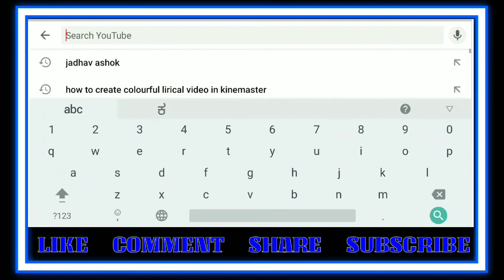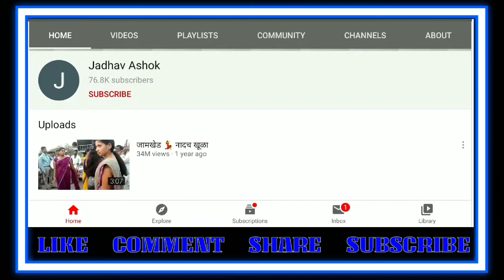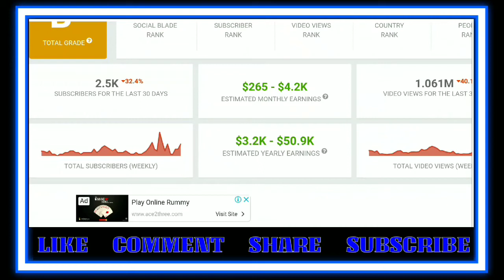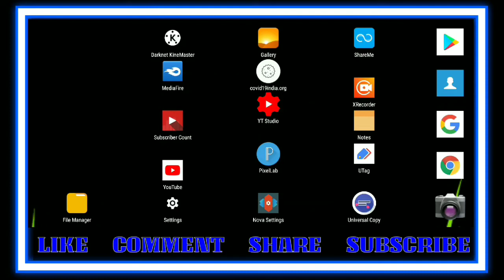how to increase audience on youtube|how to viral video on YouTube|how to viral video on youtube 2020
hi friends, ನಾನು ಈ video ದಲ್ಲಿ ಒಂದು channel ಬಗ್ಗೆ ತಿಳಿಸಿದ್ದೆ. ಈ channel ನಲ್ಲಿ ಇರೋ video ತುಂಬಾ viral ಆಗಿದೆ. ಆ channel ನಲ್ಲಿ ಒಂದೇ video upload ಮಾಡಿದ್ದಾರೆ. monitisation ಆಗಿದೆ. ಆ ಒಂದು video ದಿಂದ ದುಡ್ಡು earn ಮಾಡ್ತಾ ಇದಾರೆ. ಇದಕ್ಕೆ ಕಾರಣ ಅಂದ್ರೆ audience retention.. ಆ video ದ audience retention ತುಂಬಾ ಚೆನ್ನಾಗಿ ಇರುತ್ತೆ. ಅದಕ್ಕಾಗಿ ಆ video viral ಆಗಿರುತ್ತೆ. ಅದಕ್ಕೆ ನಮ್ಮ videos viral aagbeku ಅಂದ್ರೆ audience retention ತುಂಬಾ ಚೆನ್ನಾಗಿ ಇರಬೇಕು.

ಆ channel ಮತ್ತು video ದ link ಕೆಳಗಡೆ ಕೊಟ್ಟಿದ್ದೀನಿ. ನೀವು ನೋಡಬಹುದು.